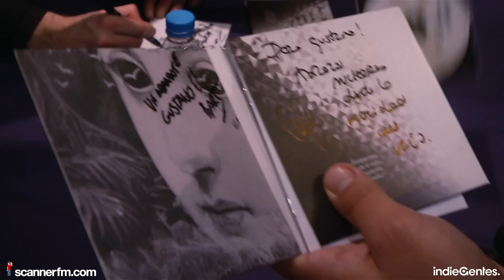IndieGentesTV 2013 - DORIAN - Entrevista + "Los amigos que perdí" (Acústico) @FNAC [Barcelona]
IndieGentesTV 2013
DORIAN
Entrevista + "Los amigos que perdí" (Acústico)
@FNAC Triangle
[Barcelona]

Entrevista a Marc, Belly y Bart de Dorian durante la presentación de "La velocidad del vacío" en acústico, en el FNAC Triangle de Barcelona.

Realización y edición: IndieGentes Producciones S.L.
Redacción: XandreRL & Rosita Vedder

Lyrics "Los amigos que perdí"

Salí en busca del tiempo perdido
Siguiendo el rastro de un amanecer
Y me junte con gente sin medida
De la que nadie quiere conocer

Un loco me dio clases de estricnina
Un escritor me hablo de mal de honor
Un juez me absolvió de mi rutina
Y una flor me extirpó el dolor

Si quieres verme
Vas a tener que explorar
Esos desiertos que no puedo abandonar
Abrí una puerta que se cerró tras de mí
Y no me duelen los amigos que perdí

Me especialice en noches suicidas
Justo el día en que la conocí
Y confundí molinos con gigantes
Después de una semana sin dormir

El miedo es un cuchillo afilado
La venganza una flecha clavada
No hay nada más inútil que el odio
No hay nada más doloroso que el rencor

Trato de salir de mi mente
Me esfuerzo por desaprender
Recorro el camino inverso
Busco el origen...
Busco algo ahí fuera...

Si quieres verme
Vas a tener que venir
A unos lugares que no puedo describir

Si quieres verme
Vas a tener que asumir
Que hay ciertas cosas que me alejaran de ti
Abrí una puerta que se cerró cuando hui
Y he olvidado a los amigos que perdí